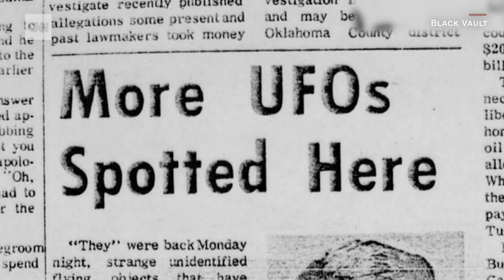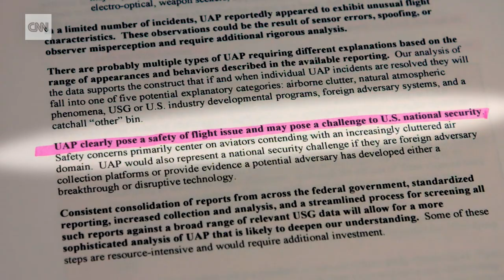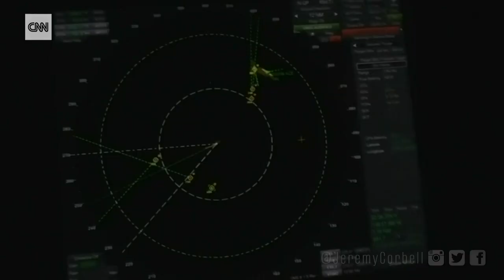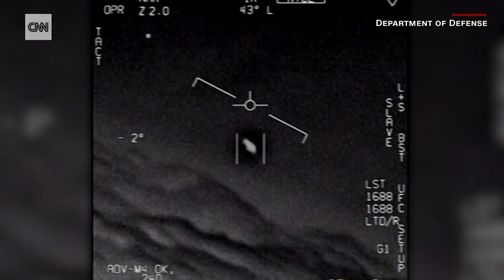The 'baffling' thing about UFO tech that has security experts worried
The Senate Intelligence Committee's report into unidentified aerial phenomena -- or UFOs -- highlights what could be possible threats to US airspace. Former intelligence and security officials help break down how UFOs pose a national security risk.

(I AM NOT THE OWNER OF THIS VIDEO OR INFORMATIONS)